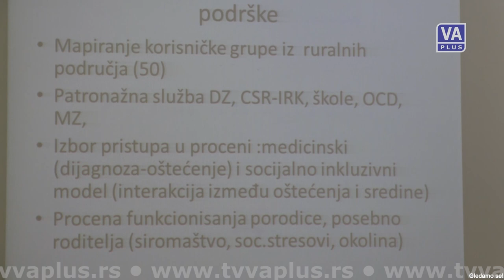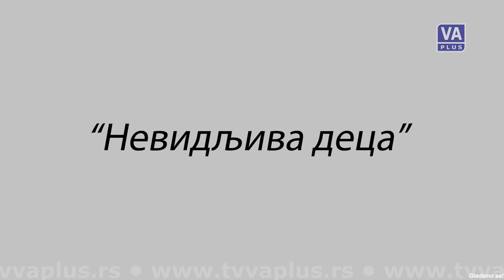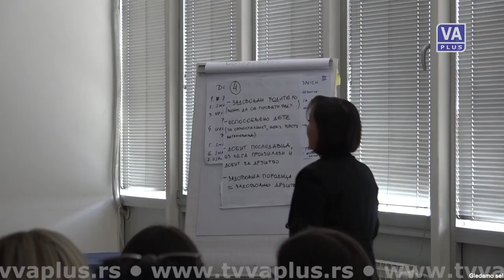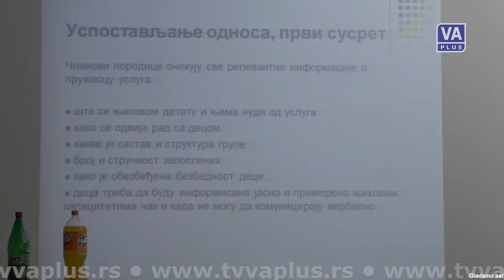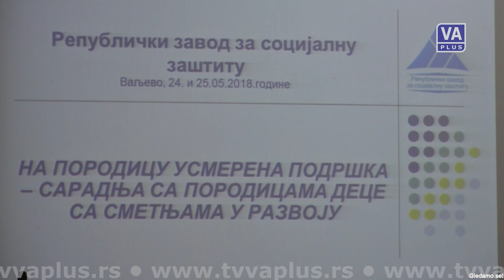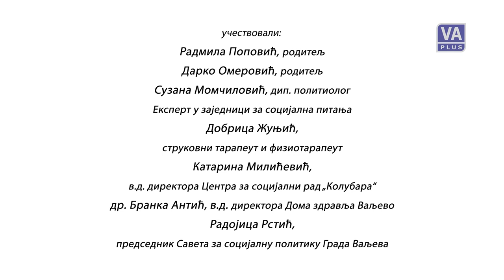Valjevo PLUS - NEVIDLJIVA DECA (03-06-2019)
Emisija Valjevo PLUS, 3. jun 2019.

Gosti:
Katarina Milićević,
Radoica Rstić,
Branka Antić